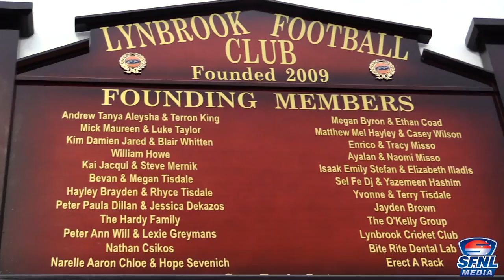SFNL TV Ep.1 | Hallam V Lyndhurst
The first episode of SFNL TV for 2016 sees the SFNL Media Team travel out to Lyndhurst for the club's first ever senior football match in the SFNL against Hallam. Ian 'Wiz' Dougherty takes you behind the scenes of this historic occasion and into the inner sanctum as the Hawks celebrate their first victory under new coach Scott Slater.